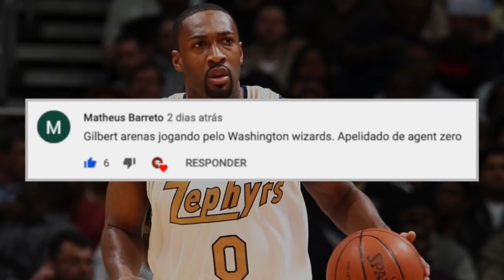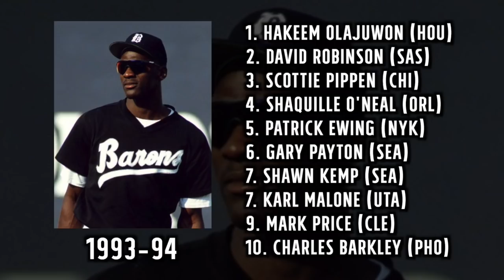Qual a colocação de MICHAEL JORDAN em cada votação para MVP?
Com cinco prêmios de MVP acumulados em sua carreira, Michael Jordan perde apenas para Kareem Abdul-Jabbar no número de troféus. Depois dos vídeos de LeBron James e Kobe Bryant, chegou a vez do vídeo com a colocação de Michael Jordan em cada votação para MVP durante sua carreira.
Por que MICHAEL JORDAN jogou com a camisa NÚMERO 12? (DROP #4)